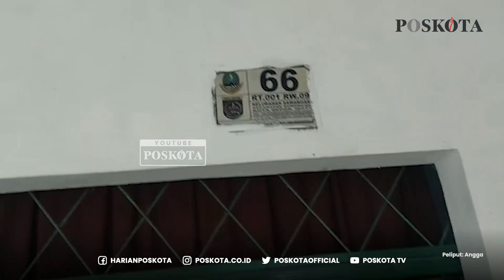Mencoba Bobol Studio Fotografi, Satu Pelaku Habis Babak Belur diamuk Warga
Seorang pria berusia 50 tahun dipergok warga setelah mencoba bobol studio fotografi di daerah Depok, Jawa Barat pada Minggu (6/2).

Saat beraksi, pelaku melakukan pembobolan tersebut bersama temannya, namun semuanya berhasil kabur.